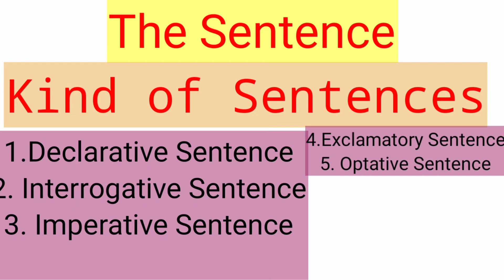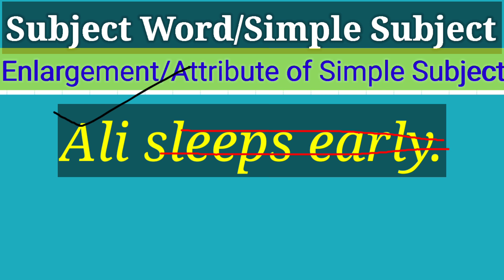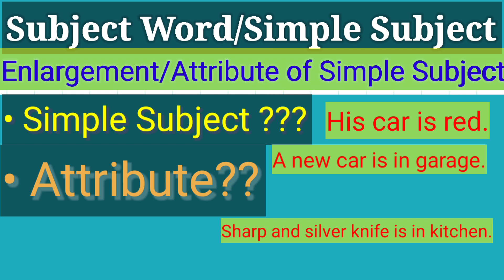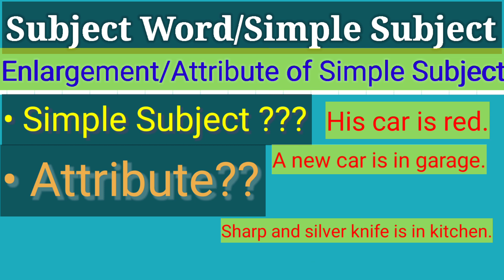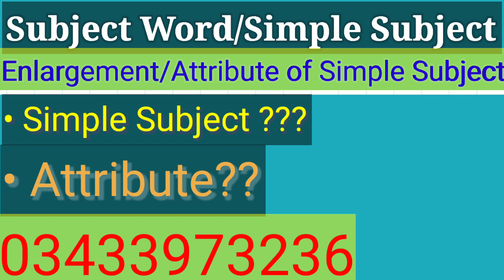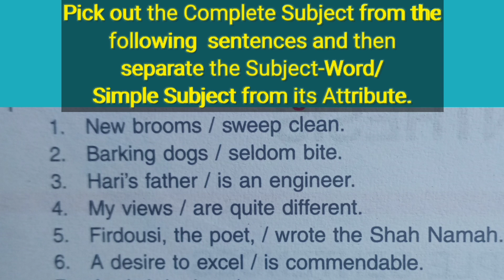What's Subject - Word and Attribute?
What's Subject and Attribute? |English Grammar
Hi,
I'm Buriro Abdul Majeed

In a sentence, the subject is typically the noun or pronoun that performs the action or is being described. The attribute, on the other hand, is a word or group of words that provide further information about the subject, such as its state, quality, or identity.

For example, in the sentence "The cat is black," "cat" is the subject and "black" is the attribute. Another example could be "She is a talented singer," where "She" is the subject and "talented singer" is the attribute.

It's important to note that not all sentences have attributes. Some sentences simply state a fact or express an action without providing further information about the subject.